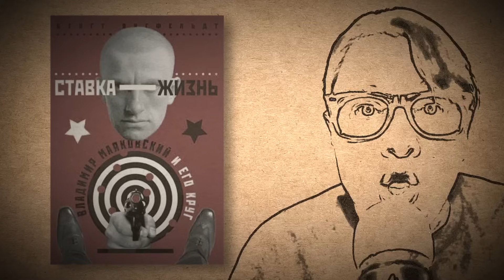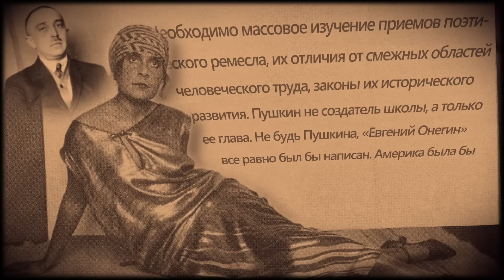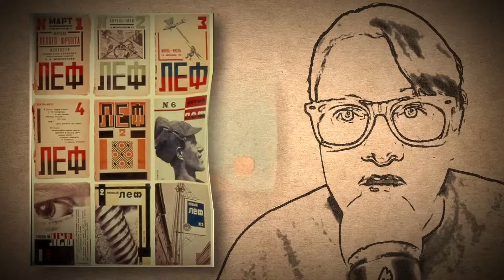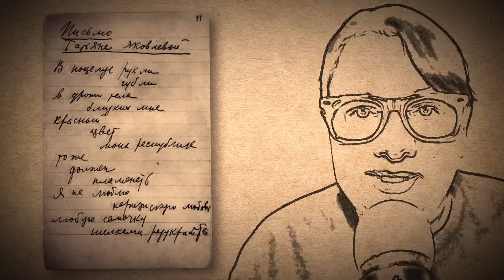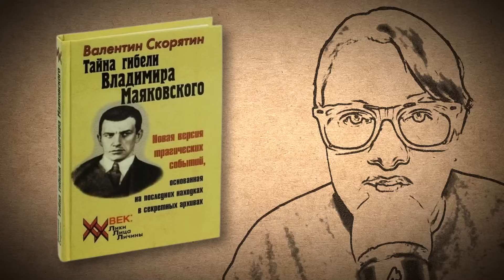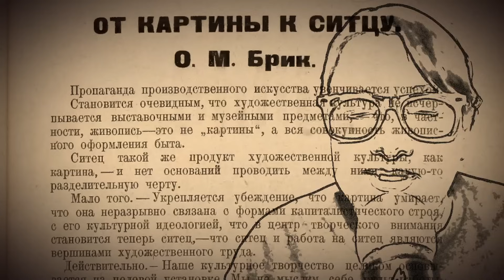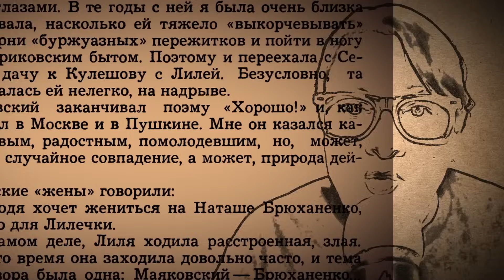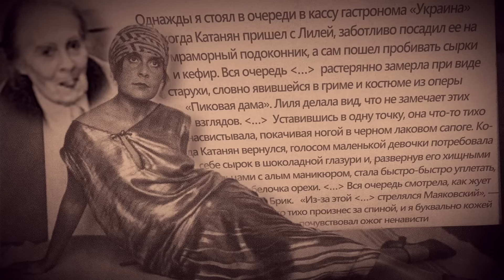Тайна Лили Брик, музы Маяковского | ОДНАКО ТЕНДЕНЦИЯ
Принято считать, что муза Маяковского Лиля Брик обладала какой-то властью над мужчинами - никто не мог перед ней устоять. Но так ли это было на самом деле? В чем загадка этой роковой женщины? Почему она была такая везучая – всю жизнь не работала, но как сыр в масле каталась? Может быть ей помогали всемогущие чекисты?
02:01 Глава первая. Лиля
08:50 Глава вторая. ЛЕФ
17:27 Глава третья. Борьба с невестами Маяковского
24:46 Глава четвертая. Чекисты
30:54 Глава пятая. Истинное отношение к Маяковскому
34:36 Глава шестая. Происки врагов
41:06 Глава седьмая и последняя. Старость